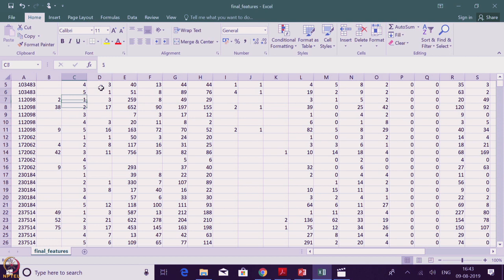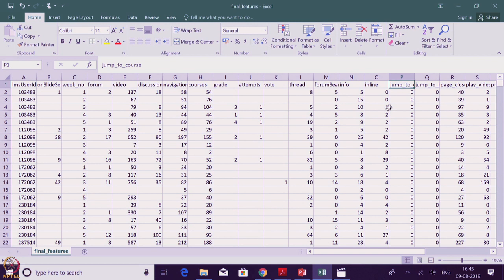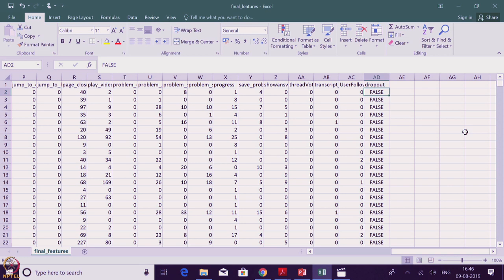Lecture 17 : MOOC data for Course Project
MOOC data for Course Project